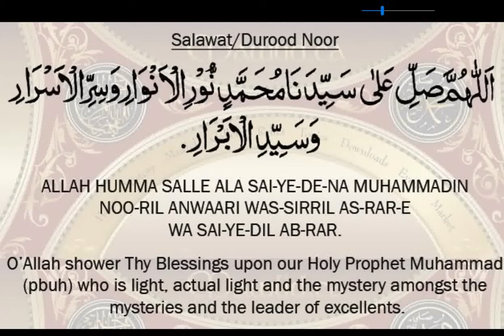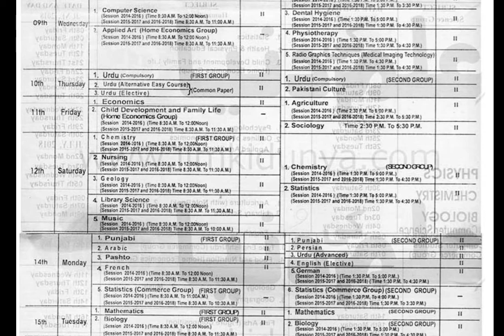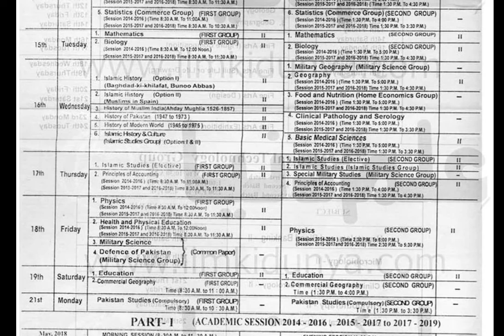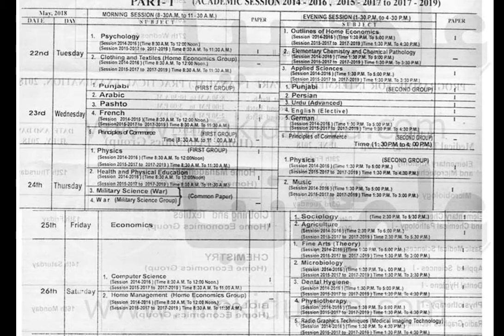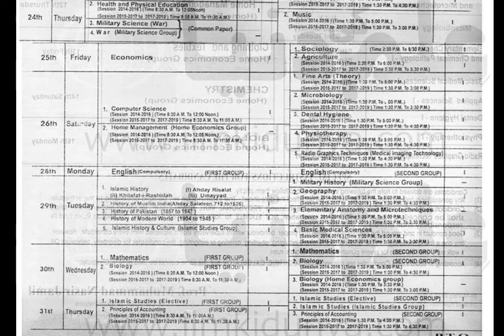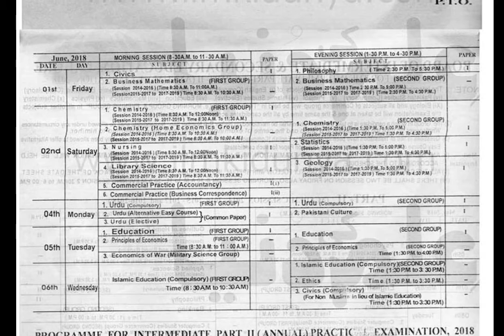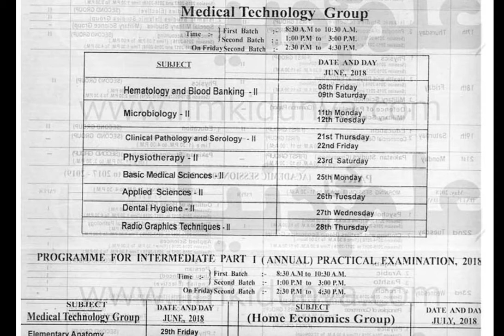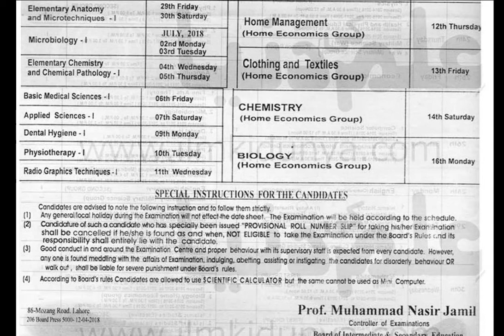1st Year and 2nd Year Date Sheet Lahore Board 2018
1st Year and 2nd Year Date Sheet Lahore Board 2018